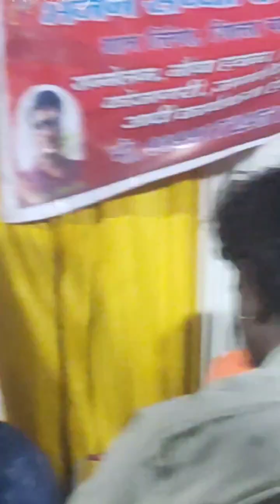तू कितनी अच्छी है तू कितनी भोली है प्यारे प्यारी है गित प्रस्तुती बाल गायिका कु आचाल टेभरे लिंगा